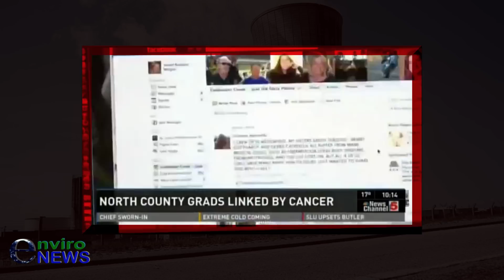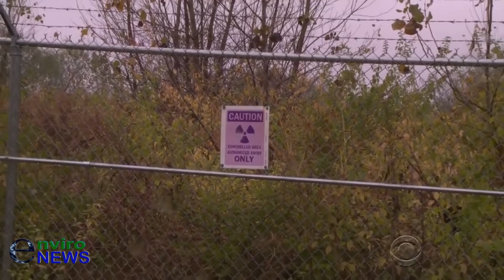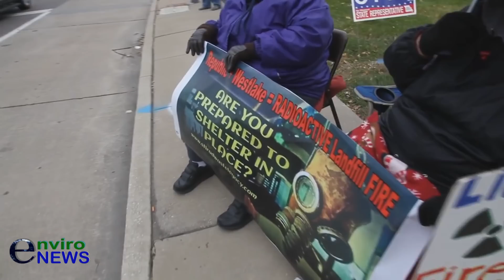St. Louis' West Lake Landfill: A Runaway, Ticking, Nuclear Time-Bomb That Has Residents Terrified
(EnviroNews DC News Bureau) — Editor’s Note: The following news piece represents the third in a 15-part mini-series titled, Nuclear Power in Our World Today, featuring nuclear authority, engineer and whistleblower Arnie Gundersen. The EnviroNews USA special encompasses a wide span of topics, ranging from... [article snip]